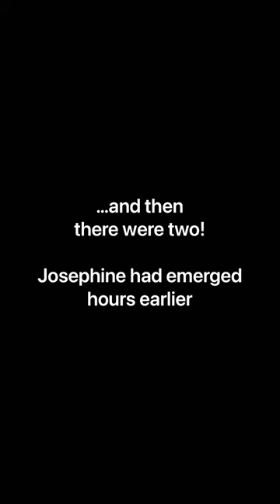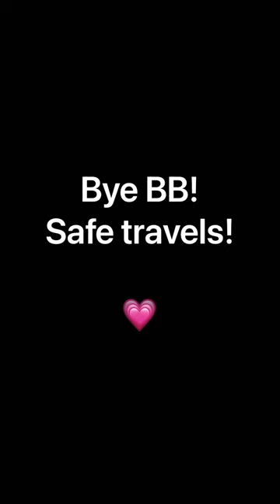Tailed emperor butterfly emerges and is released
This tailed emperor butterfly had made its chrysalis in a tree. I checked it at 11:00 at night and found that it was going to emerge at any second, in the dark and in strong winds and cool weather.

I brought the chrysalis inside and 5 minutes later BB the bonus butterfly was here!

BB was released the following day when the weather improved.